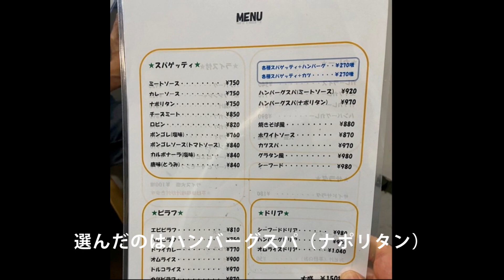笹塚行列のできる町洋食『ロビン』で幸せになる絶品ハンスパを堪能❣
◆【ロビン】の詳しいレビューとお店のデータはこちら(^^)/